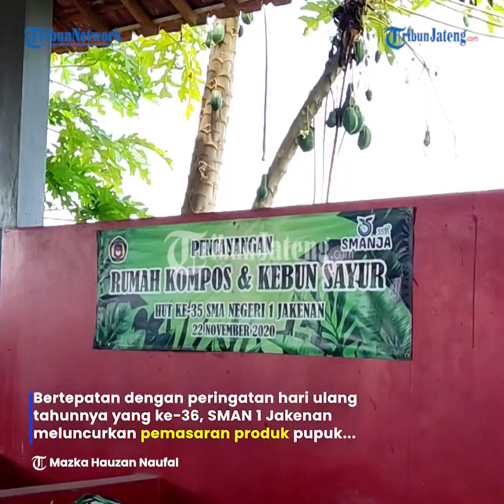SMAN 1 Jakenan Pati Pasarkan Pupuk Kompos Produksi Sendiri dengan Manfaatkan Limbah Tebu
Bertepatan dengan peringatan hari ulang tahunnya yang ke-36, SMAN 1 Jakenan meluncurkan pemasaran produk pupuk kompos "Subur 35".

Pupuk kompos ini diproduksi di Rumah Kompos yang telah diresmikan satu
tahun lalu. Pupuk kompos Subur 35 dibuat dengan bahan baku sampah organik di lingkungan sekolah yakni dari limbah tebu.